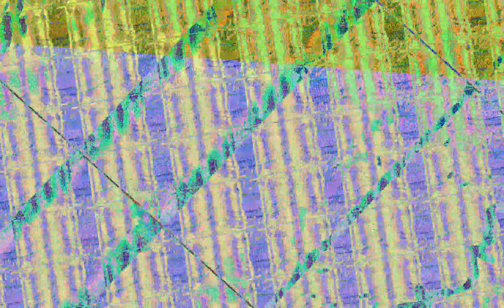[EPILEPSY WARNING] Movie 23 07 04 13h01m25s